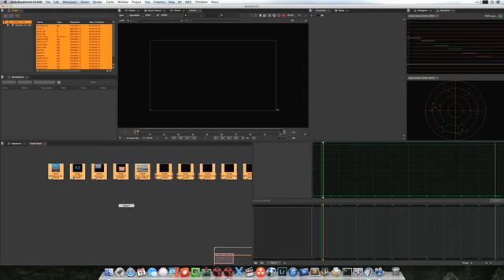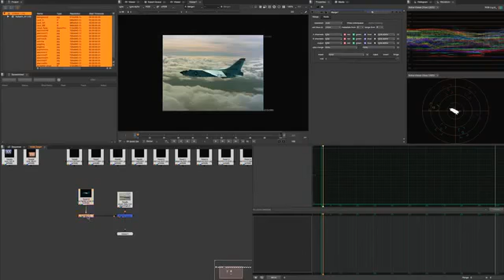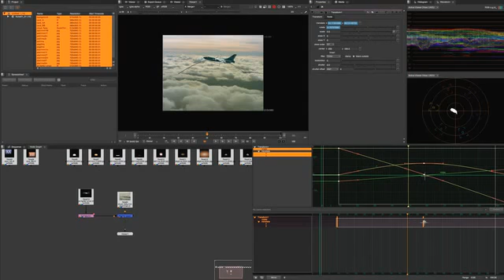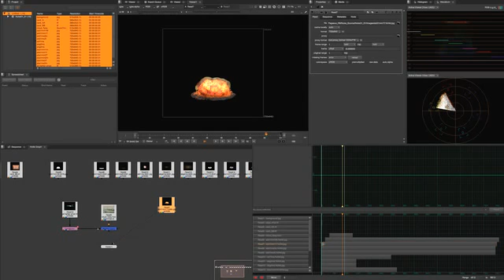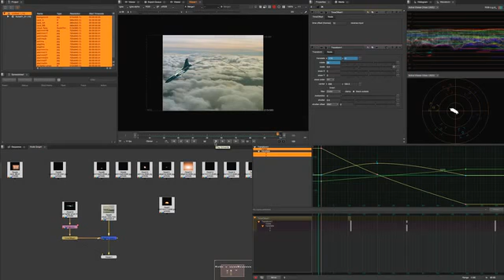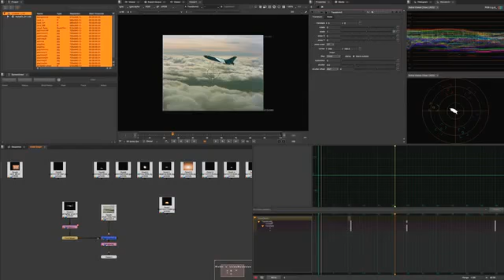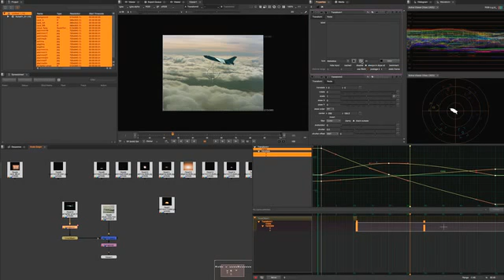NUKE102 05 Dope Sheet Nuke Studio v9